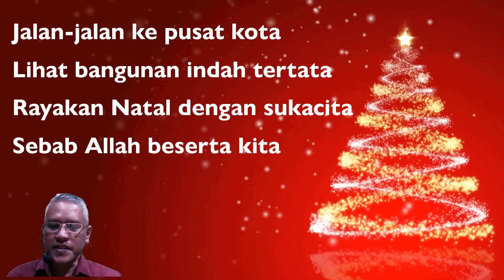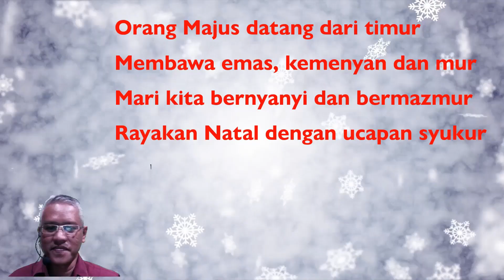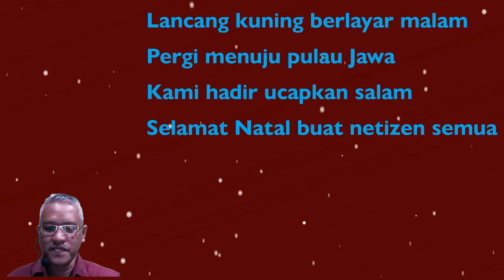Pantun Hari Natal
Pantun menyambut hari Natal. Kiranya kita semua dapat menyambut Natal dengan sukacita, meskipun kita semua sedang dilanda pandemic Covid-19. Simak pantun ini, semoga menjadi berkat! Gb.